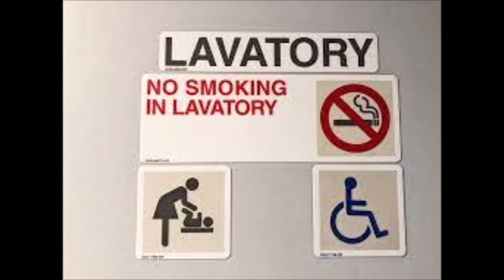Air Malta Airbus A320 Malta to Heathrow, The Start of a Bucket list Adventure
This was a long time coming after being sick over Christmas. New year, But at last the start over my adventure bucket list trip to Paris via the Eurostar, More videos to come !!